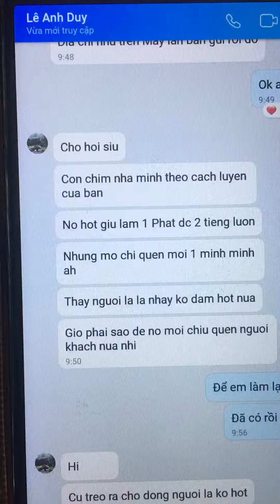Chim họa mi đã quen chủ nuôi treo chỗ có người lạ không dám hót thì phải làm thế nào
Quang chuyên cám chim họa mi chất lượng rất tốt,cám đã đc mh nuôi thử nghiệm thực tế nhiều chú chim họa mi trong nhiều năm qua. Cám ổn định giúp chim có sức hót bền và sức đề kháng rất tốt khi nuôi nhốt trong lồng. Cám khẳng định thay lông xong sẽ có màu lông óng mượt vàng sáng ,chân vàng mỏ vàng rất đẹp. Dịch vụ nhận hàng tại nhà với giá 185k/1kg và 350k/2kg. Mọi người có nhu cầu mua sp tốt xin vui lòng lh Zalo Sđt 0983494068